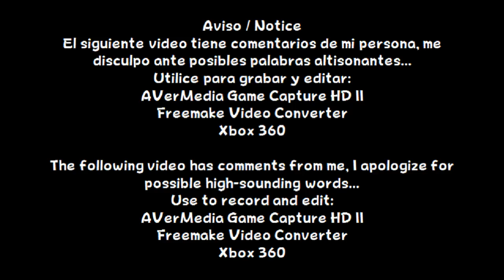Tony Hawk's Pro Skater 4 - Zoo (2/2)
Español:
En este vídeo, haré 8 goals (Total: 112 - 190 Goals)

English:
In this video, I will make 8 goals (Total: 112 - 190 Goals)